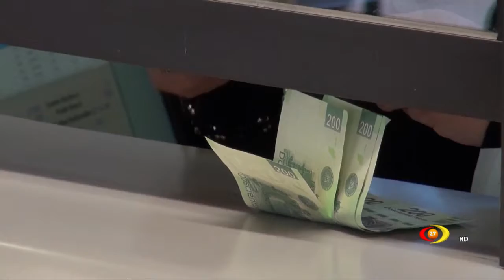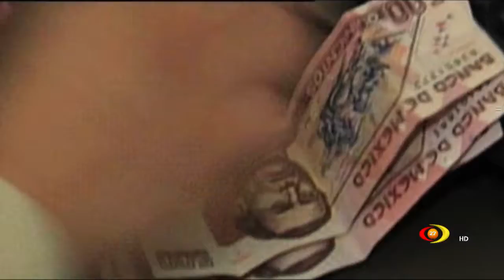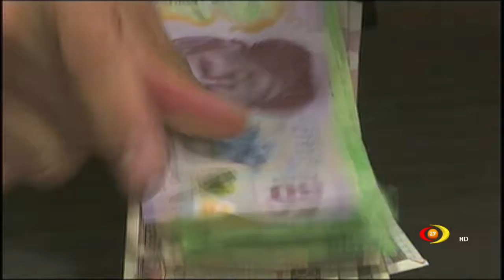Recortes al Fondo de Aportaciones para la Infraestructura Municipal.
El secretario de Gobierno, Carlos Herrera Tello, rechazó que la administración estatal haya aplicado recortes al Fondo de Aportaciones para la Infraestructura Municipal.